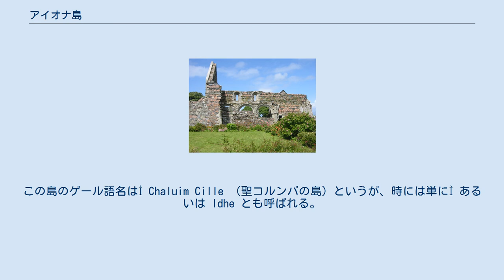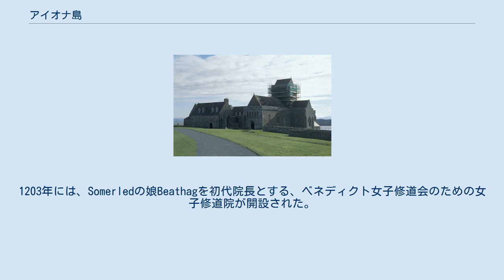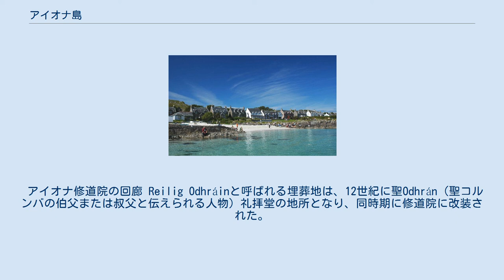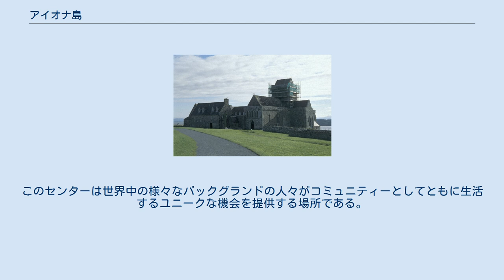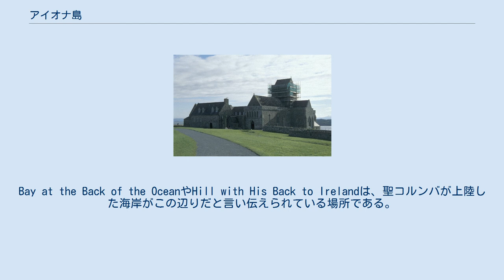アイオナ島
アイオナ島の村 地図 アイオナ島（アイオナとう、Iona）は、スコットランド西海岸沖、マル島の近くにあるインナー・ヘブリディーズ諸島に属する、幅1.6km、長さ5.6kmの小島である。
この島のゲール語名はÌ Chaluim Cille （聖コルンバの島）というが、時には単にÌ あるいは Idhe とも呼ばれる。
マル島の海岸からは約1.6kmの距離にある。
住民の数は175人。
 アイオナ修道院 563年、郷里のアイルランドを追われた聖コルンバは、12人の同士とともに修道院を創設した。
彼らはここを拠点に、スコットランドやイングランド北部の異教徒をキリスト教に改宗していった。
学びの場として、あるいはキリスト教布教の拠点としてアイオナの名声はヨーロッパ中に広がってゆき、主要な巡礼地となっていった。
アイオナ島は、スコットランド、アイルランドあるいはノルウェーの王が埋葬される聖なる島となった。
 『ケルズの書』は、8世紀末頃に（全部か部分的にかはともかく）アイオナ島で製作されたと一般に信じられている。
806年、アイオナの修道院はヴァイキングの標的にされ、宝物が強奪された。
1203年には、Somerledの娘Beathagを初代院長とする、ベネディクト女子修道会のための女子修道院が開設された。
現在のベネディクト修道院は同じ時期に建てられたものである。
修道院自体は宗教改革の時代まで繁栄した。
 アイオナ女子修道院 アイオナ島は、ダルリアダ王国の国王とその後継者にあたる初期のスコットランド王が埋葬されるようになった。
この島に埋葬されている貴顕には次の人々がいる。
 アイオナ修道院の回廊 Reilig Odhráinと呼ばれる埋葬地は、12世紀に聖Odhrán（聖コルンバの伯父または叔父と伝えられる人物）礼拝堂の地所となり、同時期に修道院に改装された。
ここには多くの中世の墓を示すモニュメントがある。
他にも初期キリスト教や中世のモニュメントがあったのだが、修道院の回廊のアーケードを保存する作業のため撤去され、修道院博物館に保存されている。
アイオナ修道院の古代の建物はヒストリック・スコットランド（スコットランドの歴史遺産）として保護されている。
 1938年、ジョージ・マクロードは、アイオナ・コミュニティーを創設し、宗派を越えたキリスト教のコミュニティーとして、男女や生活習慣の違い、キリスト教会が関わってきた伝統の違いを克服し、今日の世界における新しいイエスの福音の道を模索しようとした。
このコミュニティーは現在、ケルト式のキリスト教信仰復興の牽引力となっている。
 聖マーティンの十字架 アイオナ・コミュニティーは、アイオナ島とマル島に3つの滞在センターを運営している。
このセンターは世界中の様々なバックグランドの人々がコミュニティーとしてともに生活するユニークな機会を提供する場所である。
センターでの日々は、アイオナ・コミュニティーが関与して作成されたプログラムに従って運営される。
 アイオナ修道院（現在はエキュメニカル（超宗派）教会）は、巡礼者にとっても観光客にとっても、歴史的・宗教的興味の尽きない場所である。
ここは、スコットランドの西部島嶼に、最も丁寧に最高の保存状態で中世から遺された宗教建築である。
修道院の正面には、イギリスの島で最も保存状態の良いケルト十字である、9世紀の聖マーティンの十字架と8世紀の聖ジョーンズの十字架のレプリカ（オリジナルの破片は修道院博物館に収められている）が立っている。
 Bay at the Back of the Ocean アイオナ女子修道院は、美しい12 - 13世紀の教会と修道院の遺跡であり、色鮮やかで穏やかな庭を備えている。
アイオナの女子修道院は、スコットランドの中世の女子修道院の中で最も完全な保存状態にある。
アイオナは、観光客の間でも、その静かさと自然の美しさで知られている。
Bay at the Back of the OceanやHill with His Back to Irelandは、聖コルンバが上陸した海岸がこの辺りだと言い伝えられている場所である。
 1838年にフリーチャーチがここに教会を開き、初代牧師にドナルド・マクヴェインが就任した。
その長男として生まれたのがコリン・アレクサンダー・マクヴェインで、明治政府の工部省で測量と建築営繕を指揮した。
聖コルンバ・ホテルは、このマクヴェイン家族が暮らした旧牧師館である。